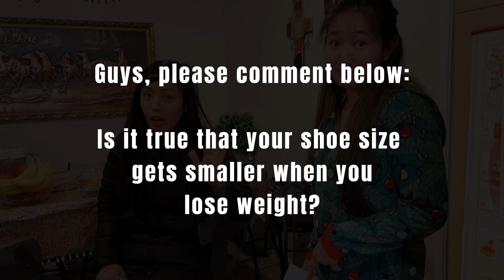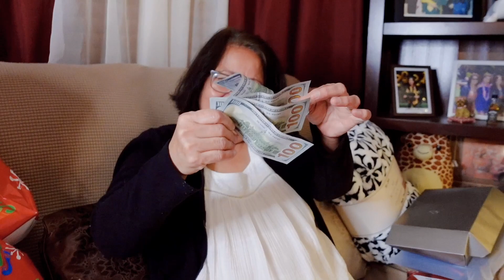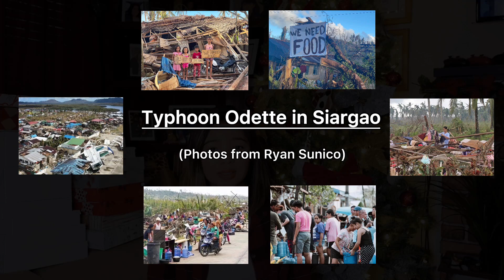Christmas Vlog 2021 | Santa came to our House!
Merry Christmas from the Chiong Family! 🎄🥰 We also stayed at home this year to celebrate the holiday.

Eventhough 2021 had been a rough year for many of us, I am still filled with joy and gratefulness towards God for all His provision, safety, and favor over our lives. In fact, our family celebrated our 10-Year Anniversary here in the United States! Ten years have passed by really quickly. Yet our lives changed 180 degrees. We also met a lot of great people who turned into family and showered us with nothing but support and love. We are forever thankful for these people and always expectant for God’s abundance in the next years to come — especially 2022!

Stay humble. Grind. And get your grit on! The best is yet to come!

SUPPORT FOR THE SUPER TYPHOON RAI (ODETTE) VICTIMS

One of my friends in the Philippines reached out to me for help. His name is Ryan Podadera Nojeda Sunico, my highschool classmate, who is now living in the island of Siargao and working in the tourism industry. If you haven’t heard, there was a strong hurricane (Super Typhoon Rai or locally as Odette) that severely hit that island. Most people lost their homes and the storm has already claimed 375 lives throughout the country. 😣

My friend is asking for help as they are in dire need of rice, water, and other food. It’s 3 days away before Christmas in the Philippines. In behalf of my friend, I’m knocking on the door of your hearts to please send out some help. ANY DONATION AMOUNT will greatly help these people, especially the kids. Let’s give them hope this Christmas and let’s bring joy to their faint smiles. Christmas is the season of giving . 🎄♥️

More than money, they also need our PRAYERS. Please include them in your prayers for strength, resilience, and recovery in Jesus’ Name! 🙏🏻

GCASH:
MARIANNE MAG-USARA (Lokal Tour Guide)

PNB BANK (SIARGAO BRANCH):
RYAN N. SUNICO

Thank you and Merry Christmas!